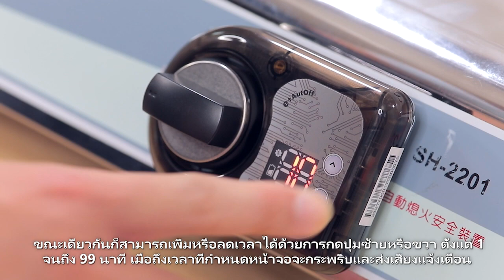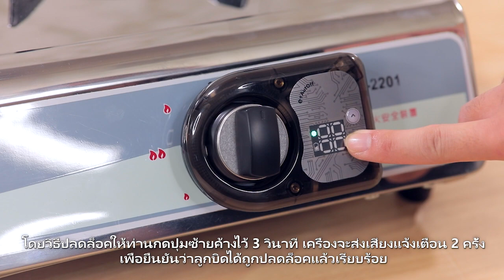TY009 คู่มือการใช้งาน TY009เตาแก๊สมาตรฐานลูกบิดแนวนอน